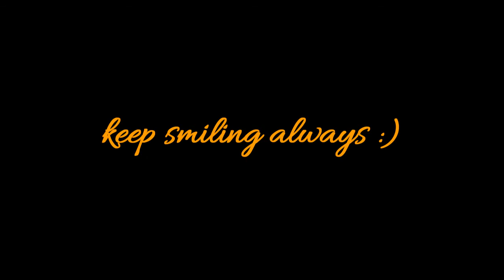MY EVENING TEA AND SNACKS ROUTINE | MAGGIE SPECIAL RECIPIE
❤New video MONDAY- WEDNESDAY - FRIDAY! ❤

Hey Beautiful Puchees,

I hope you all doing good, Guys today i''m sharing my evening time snacks and tea routine.. And specially wanted to share my maggie recipie with you ll ..
So thought of sharing with you all it might be helpful to you guys..
I hope you all will like this small efforts enjoy :)

Stay Blessed,

❤Roposo : monal91

❤ DO SUBSCRIBEEEEEE ❤

Thank you for such an awsome track.

Loadzz of ❤❤❤❤❤❤❤❤❤❤❤❤❤❤❤❤
Monal❤